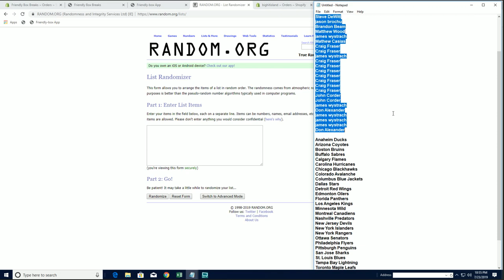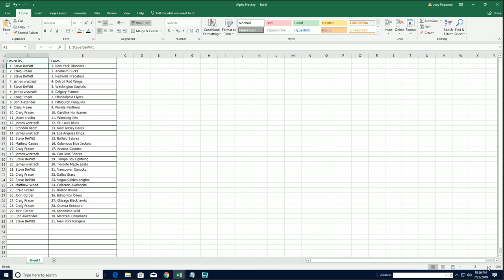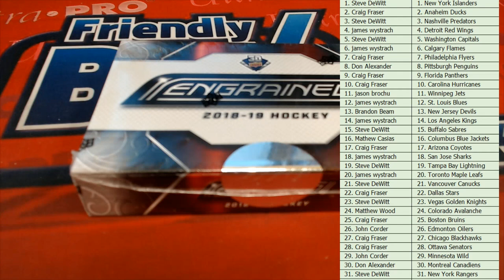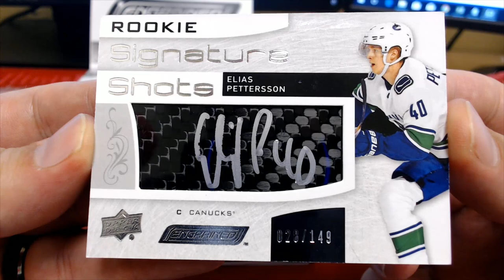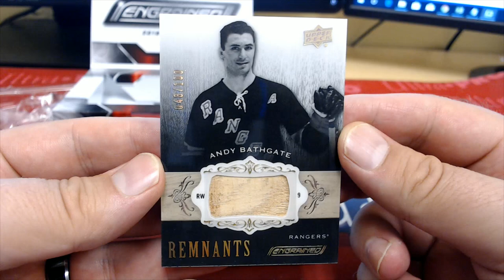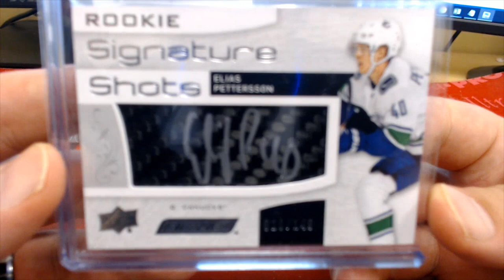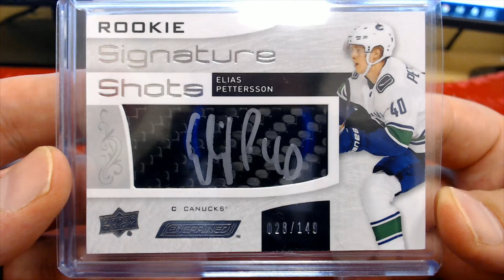2018 19 Upper Deck Engrained Hockey Hobby Box ID 1819UDENGRAINED201